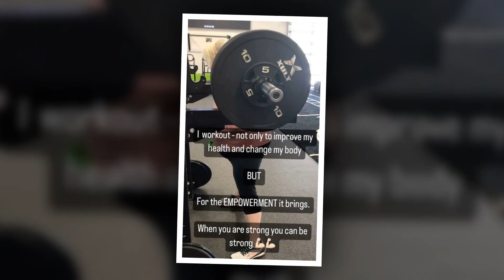The Surprising!! "Green" Secret of Janelle Brown's 100-Lb Weight Loss.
Hello, my love. Welcome to my Update US Gossip channel. You can discover US Gossip and Trending Celebrity Gossip Update News on my channel. I enjoy Celebrity Gossip and telling you about my experiences. Thank you very much.
Star of Sister Wives Janelle Brown revealed to followers her unexpected green weight loss secret. Since her split with Kody Brown, the reality star has shed an amazing 100 pounds. Fans are now curious in her everyday dietary habits. Thankfully, the mother of six has identified a crucial component that has assisted in her weight loss. Therefore, what is Janelle Brown's green weight-loss secret?
By mistake, Janelle Brown chooses 1 pound of jalapenos.
The TLC celebrity shared what she bought at the grocery store on her Instagram Stories. She uploaded a photo of the one pound of jalapenos she had bought. She emphasized, however, that she unintentionally purchased one pound when she truly wanted to acquire one. When you didn't pay close enough attention and chose 1 lb rather than merely 1 when picking up groceries, she wrote. What to produce, what to produce.